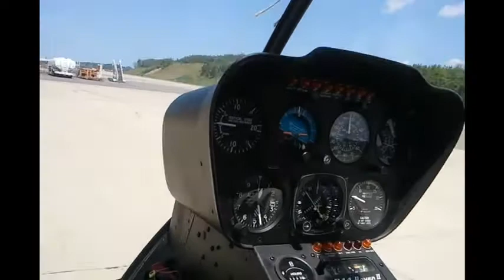helicopter1.mp4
Birthday present to David from Maria.